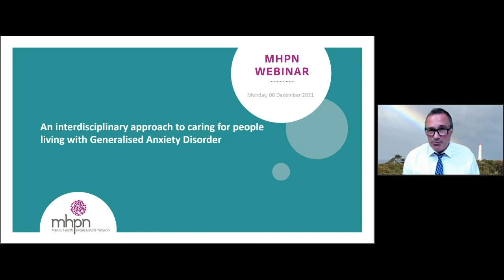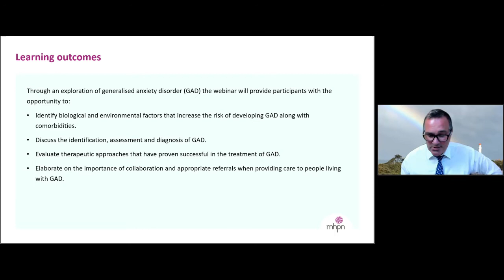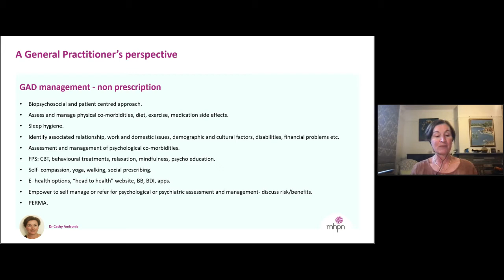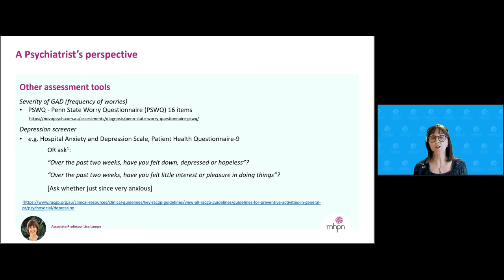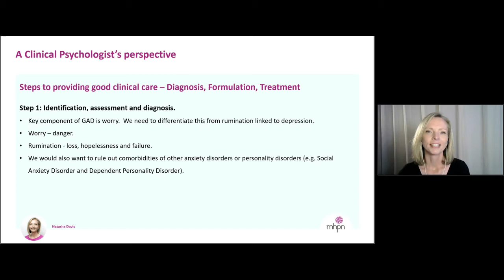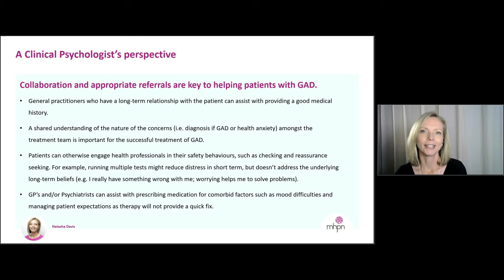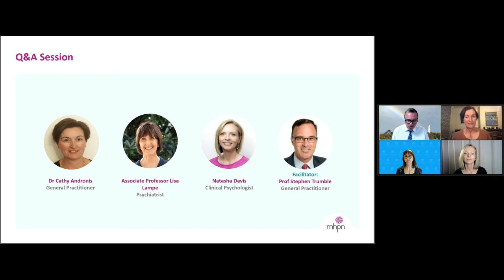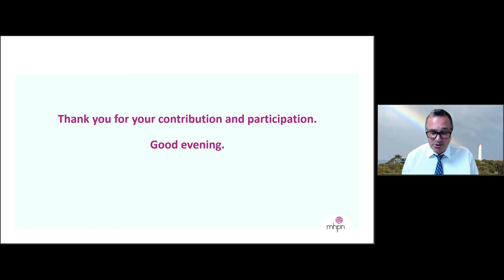An interdisciplinary approach to caring for people living with Generalised Anxiety Disorder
Join our interdisciplinary panel of experts to gain a better understanding of how to identify, diagnose and provide care for individuals living with GAD within an interdisciplinary mental health care team.